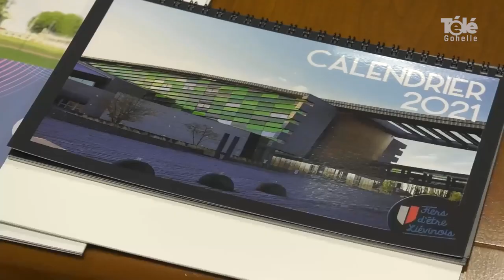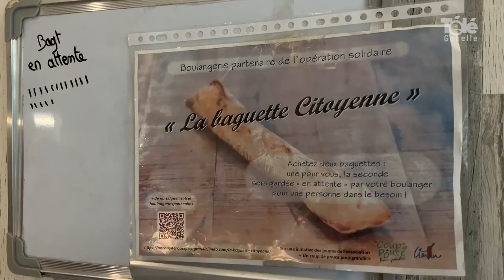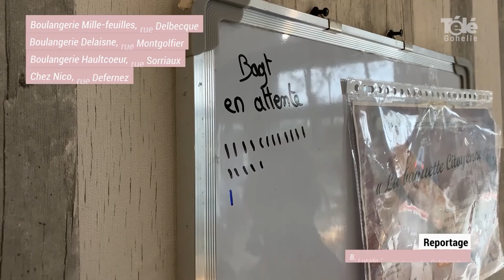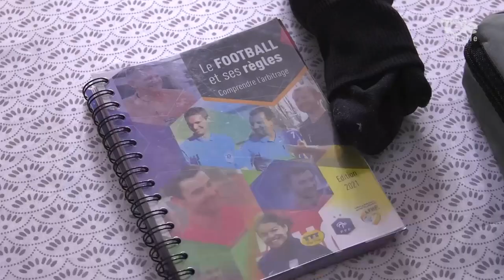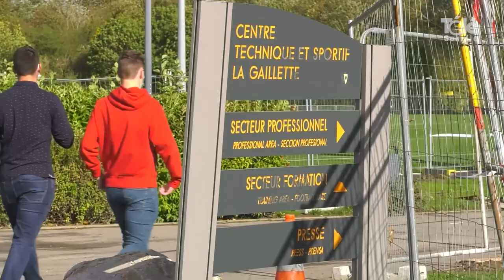JT 22 01 2021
sommaire de l'édition du journal du 22 janvier 2021 :
- la neige s'est invitée sur l'Agglomération de Lens-Liévin
- projet de territoire Acte 2 et nouveau logo pour l'Agglomération de Lens-Liévin
- présentation des principaux projets liévinois pour 2021
- des baguettes citoyennes pour les plus démunis à Liévin
- coup de loupe : portrait d'Hugo Capron, arbitre formé au RC Lens